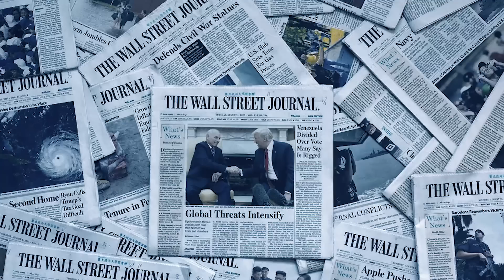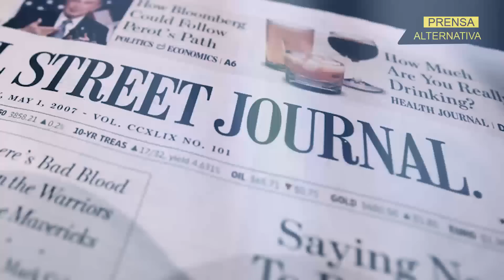Drones no soportan las duras condiciones del campo de batalla!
Un ex oficial de inteligencia estadounidense aseguró al Wall Street Journal que los drones estadounidenses no soportaron las duras condiciones del campo de batalla ucraniano.

Director General: Juan José del Castillo - El Jota
Jefe de Prensa: Enzo Anchante
Jefe de Redacción: Mirelvis Gutiérrez
Redactor: David Álvarez

Org
REF08JR1
L03
E04
ago2023PA